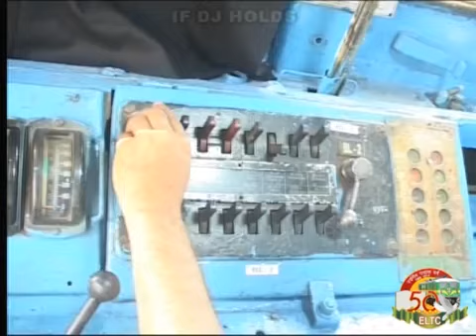Tripping failure OP B(3)